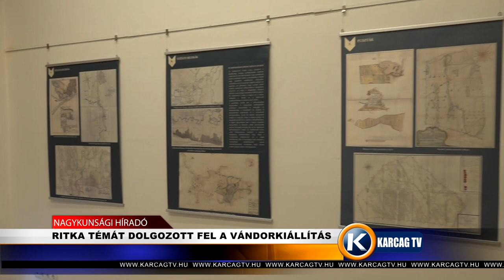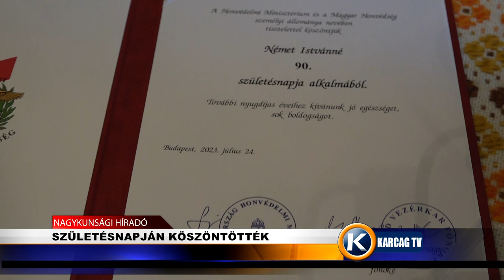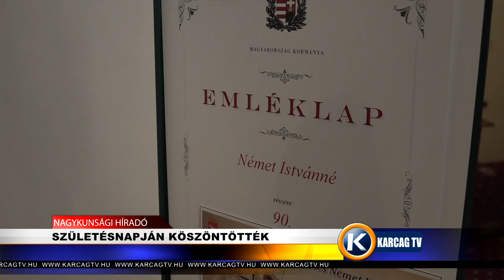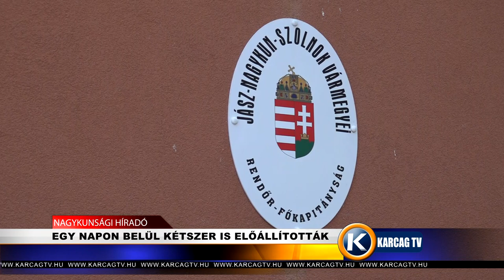Nagykunsági Híradó 20230906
- RITKA TÉMÁT DOLGOZOTT FEL A VÁNDORKIÁLLÍTÁS
- REJTÉLYES HALÁLESET
- SZÜLETÉSNAPJÁN KÖSZÖNTÖTTÉK
- EGY NAPON BELÜL KÉTSZER IS ELŐÁLLÍTOTTÁK